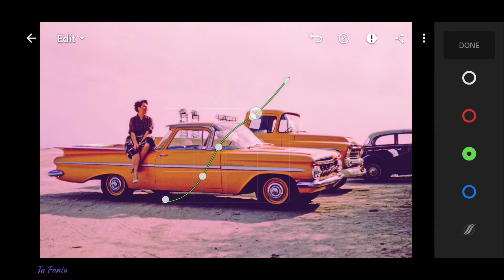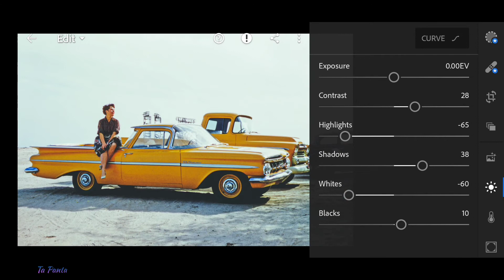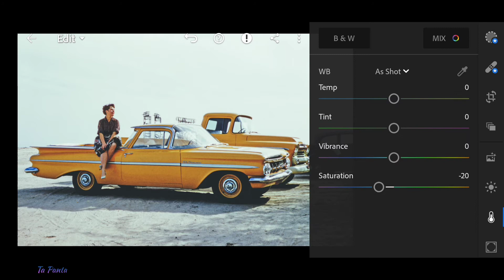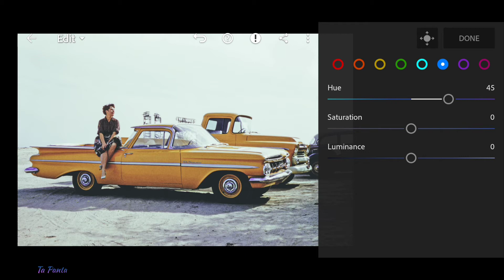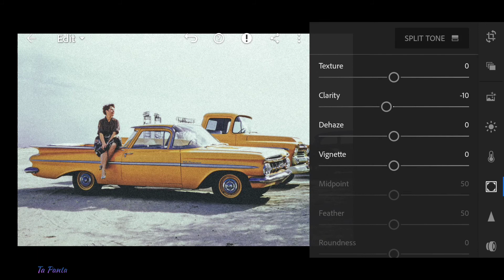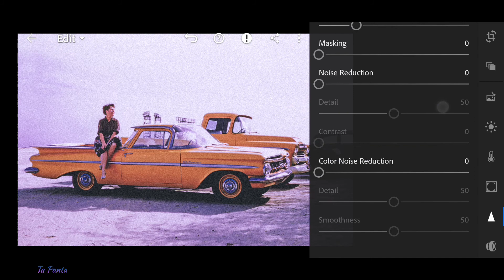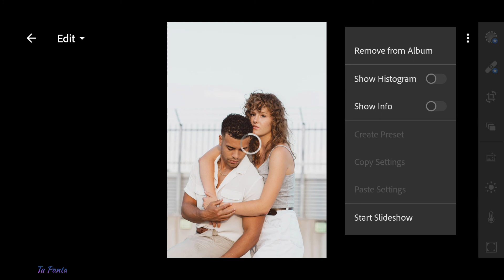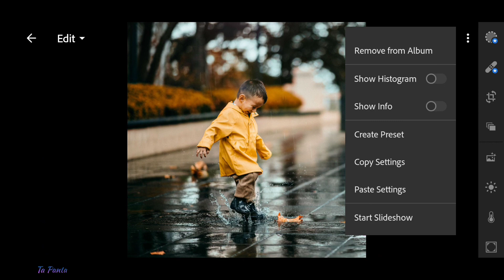90's Preset | Download DNG file |Lightroom mobile presets | Lightroom mobile editing Tutorial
In this video I will show you how to give 90's effect to your photos  using Lightroom mobile.

Enjoy my presets and transform your images with armazing new Looks.